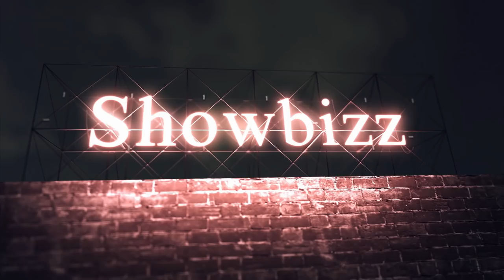Anthony Joshua NEW CAPTAIN AMERICA as Deontay Wilder DEMANDS MORE MONEY